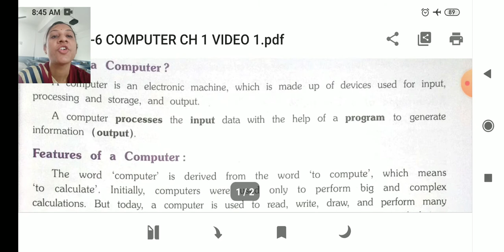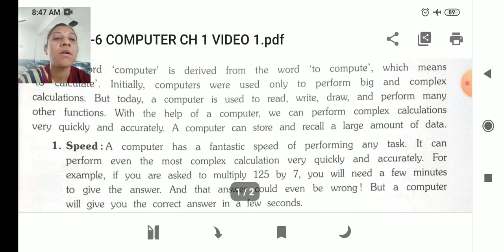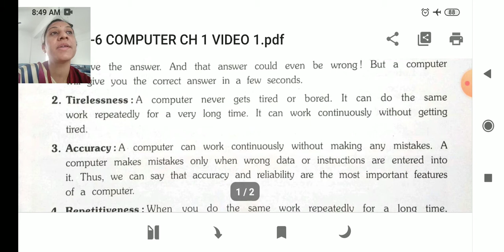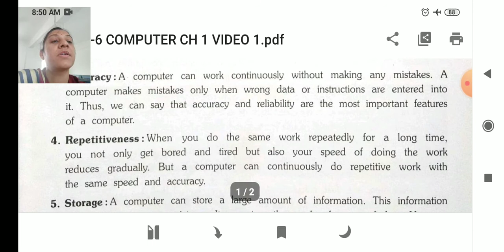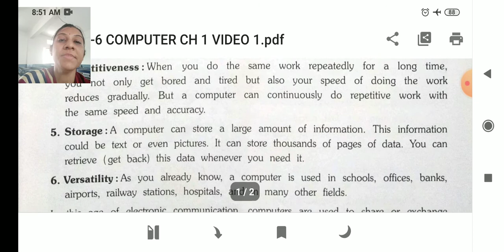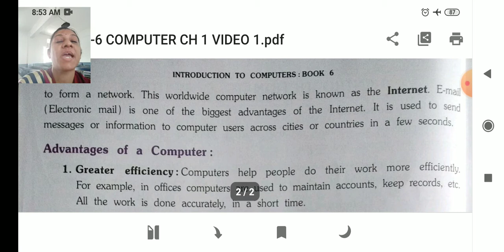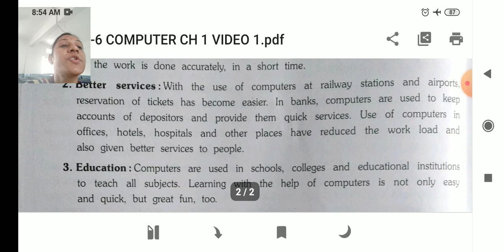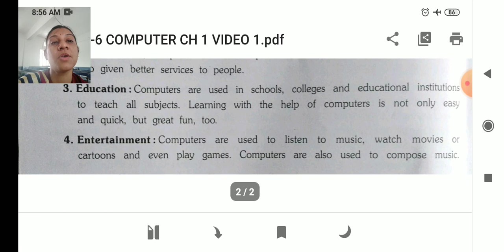STD 6 COMPUTER CH 1 VIDEO 1